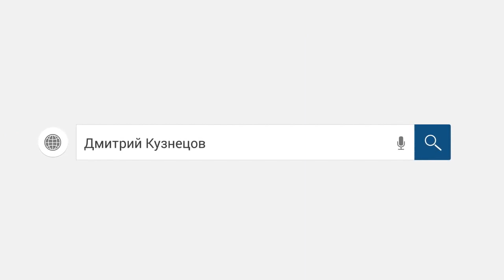РОСГОССТРАХ БАНК/КОЛЛЕКТОР ДЕШЁВЫЙ КЛОУН/слушать/Как не платить кредит. Кузнецов. Аллиам.